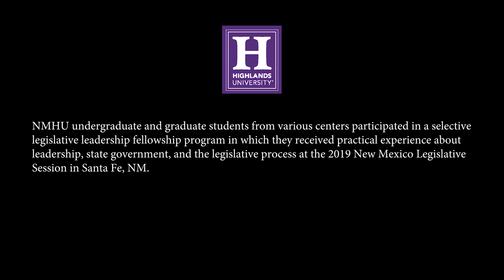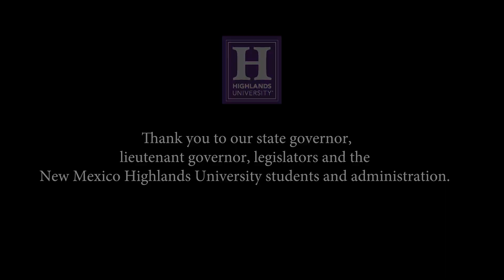NMHU legislative fellowship video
New Mexico Highlands University 2019 Legislative Fellowship video.